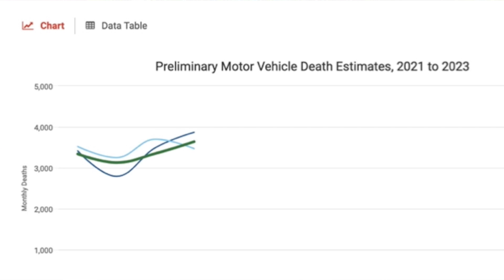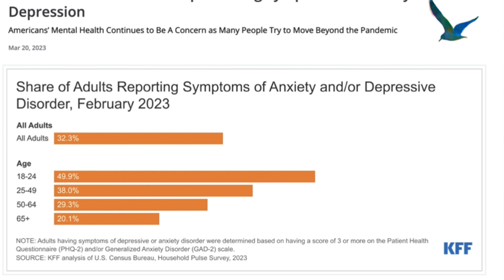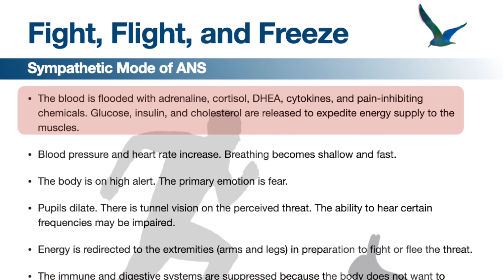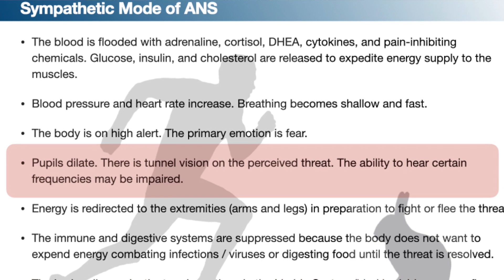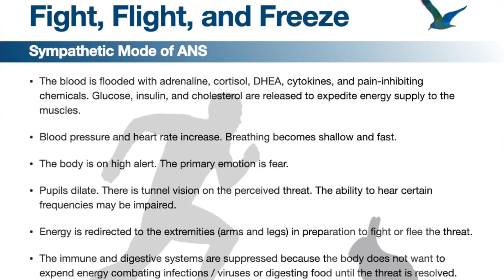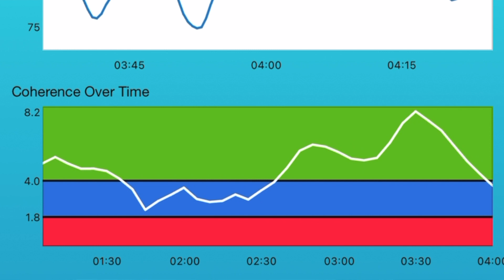What's Up With All the Bad Drivers? (How to Protect Yourself)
Hi! This is Carolyn Pitts with Intend Well. I am an ACE (American Council on Exercise) Certified Health Coach, Behavior Change Specialist, intuitive energy healer, and visual artist. Every week I post health and wellness tips to help you live an intentional life and be your best self. Every Friday I will email you links to my latest wellness tip and high vibe art plus exclusive bonus content just for email subscribers.

I was sitting at a red light the other day when another car came along breezed right through the red light. It seems that everyone I know has witnessed dangerous driving recently. I bet you have a bad driving story, too. According to the National Safety Council, the number of motor vehicle fatalities between January and April 2023 is 5% higher than the first four months of 2022.

So what’s going on? Did everyone suddenly forget how to drive? Did they stop caring about their safety or the welfare welfare of others? I don’t think so. This behavior is the natural consequence of prolonged elevated stress.
In their 2022 survey “Stress in America,” the American Psychological Association (APA) reported that 27% of adults reported feeling too stressed to function on most days. They were having difficulty concentrating and making decisions. The rate was significantly higher, 46%, for adults under the age of 35.

In this video we explore the affects of driving while stressed and how you can protect yourself on the road. The more calm, cool, and collected you are the better able you will be to scan for erratic drivers and take protective action. And when you see someone speeding, weaving in and out of traffic, and drifting through red lights - radiate some calm energy in their direction. Obviously they could use it.